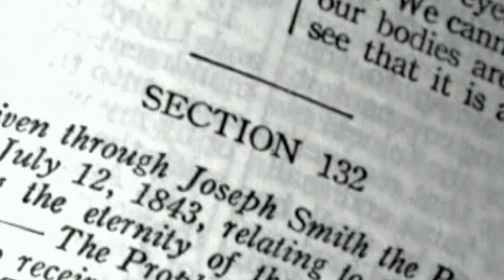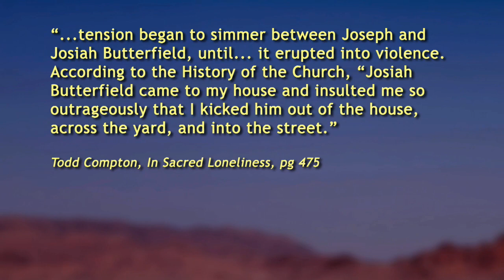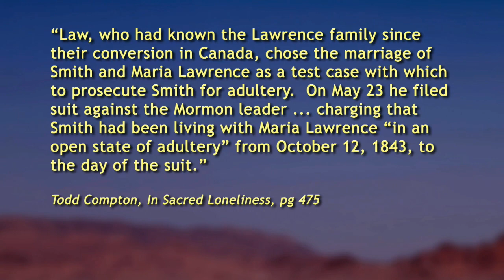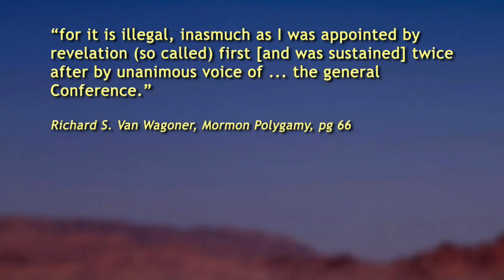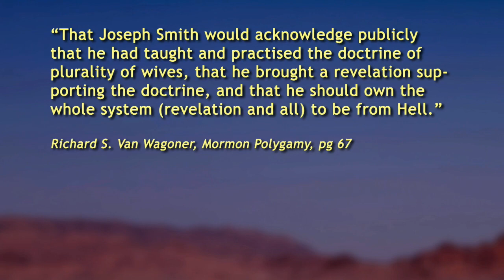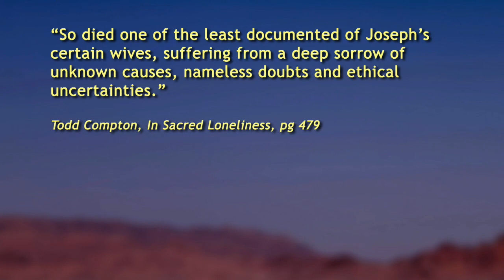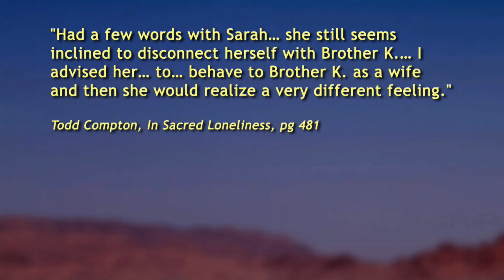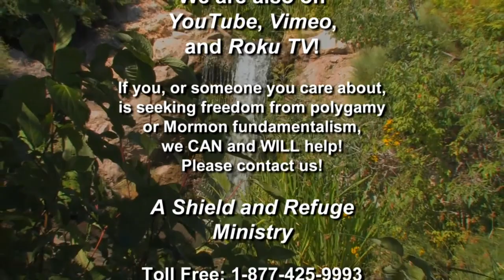1039 - Polygamy What Love Is This (27 Sep 2017)